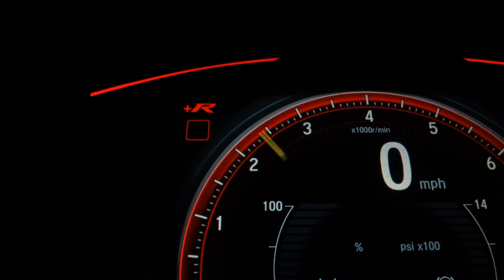CHEVROLET S10 - 2013 - Presidente Prudente/SP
Veículo: CHEVROLET / S10 2.4 LTZ 4X2 CD 8V TURBO
Ano: 2013/2013
Combustível: DIESEL
Portas: 4 PORTAS
Câmbio: Automático
Cor: BRANCA
KM: 165.100

✅ Air Bag
✅ Alarme
✅ Ar Condicionado
✅ Ar Quente
✅ Capota Marítima
✅ CD e MP3 Player
✅ CD Player
✅ Desembaçador Traseiro
✅ Direção Hidráulica
✅ Freio ABS
✅ GPS
✅ Protetor de Caçamba
✅ Rádio
✅ Retrovisor Fotocrômico
✅ Retrovisores Elétricos
✅ Travas Elétricas
✅ Vidros Elétricos
✅ Volante com Regulagem de Altura
✅ Limpador Traseiro
✅ Kit Multimídia
✅ Trio Elétrico
✅ Farol de Neblina
✅ Entrada USB
✅ Bluetooth
✅ Porta Copos
✅ Trava Elétrica Central
✅ Bancos Elétricos
✅ Engate
✅ Ar Digital
✅ Estribo
✅ Rádio USB
✅ Santo Antônio
✅ Som Original